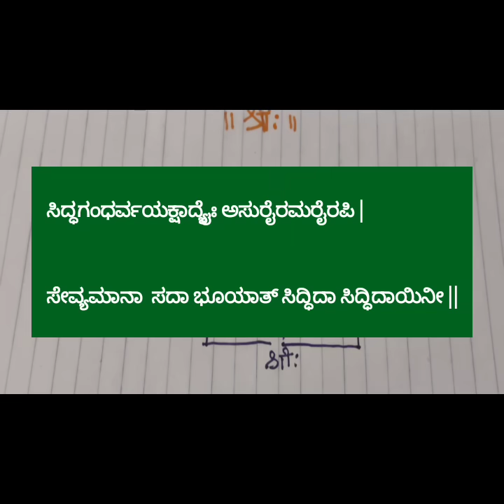ನಾಳೆ ಸರ್ವಾರ್ಥ ಸಿದ್ಧಿಯನ್ನು ಕೊಡುವ ದುರ್ಗೆಗೆ ಈ ರೀತಿ ಸಿದ್ದಿಮಂಡಲ ರಂಗೋಲಿ ಹಾಕಿ ಸ್ತೋತ್ರ ಹೇಳಿ ಇಷ್ಟಾರ್ಥ ಸಿದ್ಧಿ